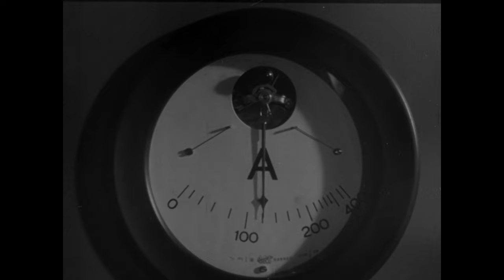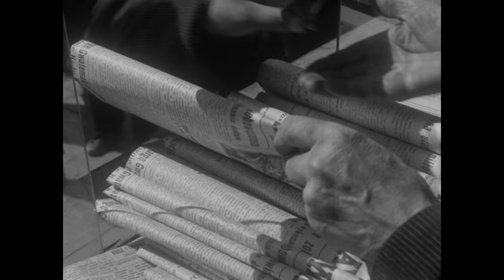"Jak co dzień" reż. K. Karabasz / PWSFTviT 1955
Etiuda o problemach komunikacyjnych ludzi dojeżdżających do pracy w mieście w latach 50-tych. Z podwarszawskiego osiedla wyruszają oni do pracy zatłoczoną kolejką, rowerem, ciężarówką, autobusem. Jednak powoli obraz ten się zmienia. Powstaje kolej elektryczna, a nad jej sprawnym kursowaniem czuwa wielu ludzi.